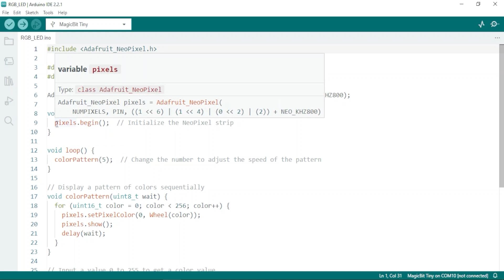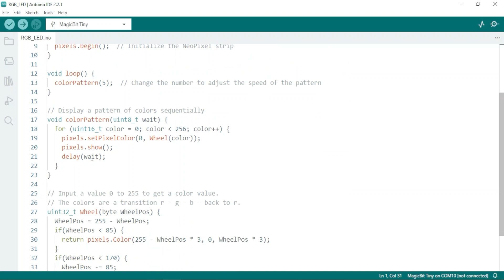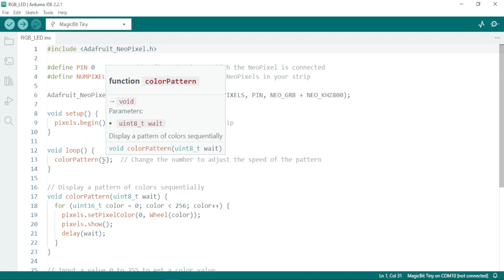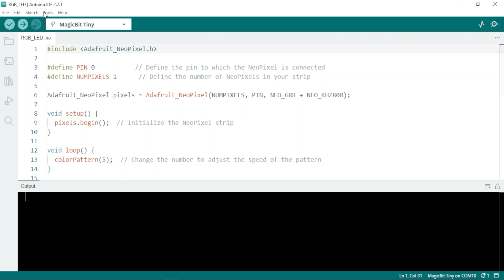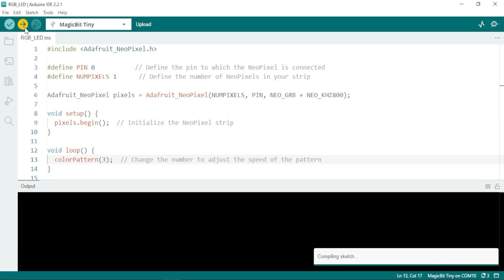How to use RGB LED with Magicbit Tiny | Magicbit tiny RGB LED Sinhala Tutorial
අද මම අරගෙන ආවේ Magicbit Tiny Board එකේ,  RGB LED එකත් එක්ක වැඩ කරන ආකාරයයි.

Magicbit Tiny කියන්නෙ ලංකාවේ හදන, සුපිරි features තියෙන, Market price එකෙත් ගණම් අඩු Development Board එකක්.. මේ Board එකේ Features ගැන කතා කළොත් මේකේ Include වෙලා තියෙනවා..
🛑 1 X Light Sensor (LDR)
🛑 1 X Buzzer
🛑 1 X RGB LED
🛑 1 X Potentiometer
🛑 1 X Motor Driver
🛑 2 X IR Sensor
🛑 2 X Push Buttons
🛑 4 X LED ( Red, Orange, Green, Blue)
🛑 External Pins
මේ Features නිසා ගොඩක් පහසුවෙන් මේ Tiny Borad එකත් එක්ක වැඩ කරන්න පුළුවන්.

අපට පුළුවන් මේ Development Board එක අරගෙන, මේකෙ එන RGB LED  එකත් එක්ක වැඩ කරන්න. ඒ වගේ ම අපි දන්න Arduino IDE එකෙන් ම Coding කරන්න.

වීඩියෝ එකට ම ගිහින් බලමු ද කොහොමද මේක කරන්නේ කියලා.

ඔයාලටත් මේ Development Board එක මිලදී ගන්න පුළුවන් මේ පහළ තියෙන Link ඔස්සේ...

Thisara Bro YouTube Link :-    / @thisarabro

Thisara Bro Facebook Page Link :-    / thisara-bro-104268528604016

(පළමු සිය දෙනාට 20% වට්ටමක් සමඟින් රු.1950/= පමණයි )

ඉතිම් මේ Video එක යාලුවො අතර Share කරන්න,
2024 ආව අලුත් Arduino Board එක ගැන දැනුවත් වෙන්න...!

🙏 ස්තූතියි !🙏

ඔබේ අදහස් හා යෝජනා මෙන්ම ඔබට මේ සම්බන්ධ ඇති වන ගැටලු හා දැනගැනීමට අවශ්‍ය දේ පහතින් Comment කරන්න.